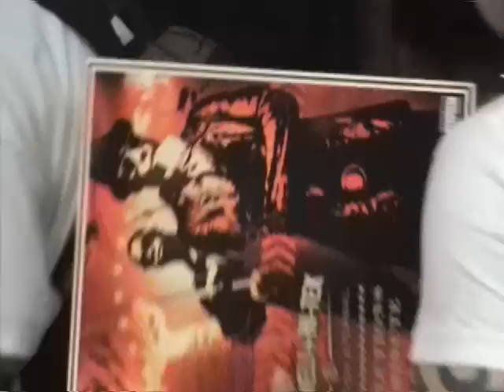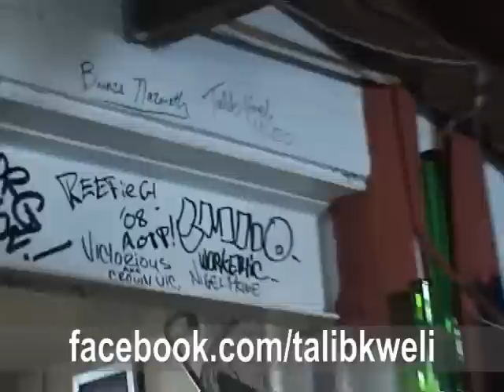All City Paint - Talib in Store @ the LA UNDERGROUND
All City Paint - Talib Kweli in store at the LA UNDERGROUND